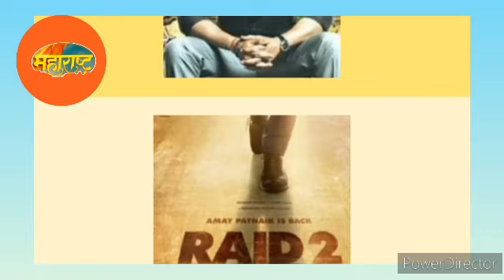Raid 2 New Release Date Update |Ajay Devgn | Riteish Deshmukh | latestnews | Movie Review